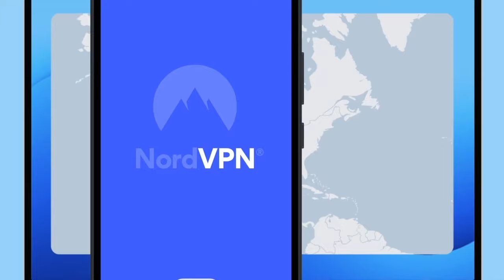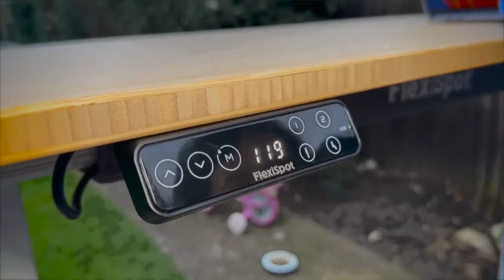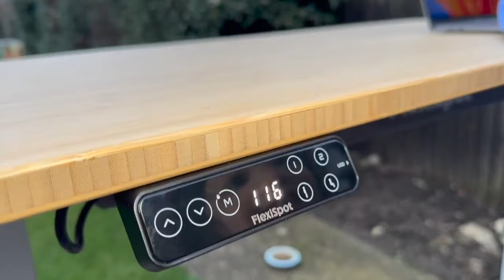The logjam of T20 cricket with Srinath Gov | Red Inker Cricket Podcast | Jarrod Kimber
This episode of Red Inker we talk about the great end of year logjam of T20 cricket, where five different tournaments overlap. For that we get on a podcaster who looks at cricket business, Srinath Gov. We talk about SA20, ILT20, BPL, BBL, and the super smash. But we also talk IPL, global leagues, private ownership, and how bad IPL trades are.

In this episode I am with Srinath Gov: @gosri25

This podcast is edited and mixed by Ishit Kuberkar, he's